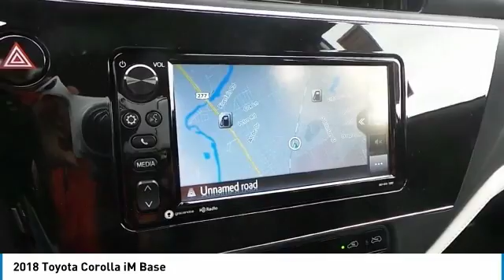2018 Toyota Corolla iM San Angelo Texas X18554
2018 Toyota Corolla iM Base

Mitchell Toyota
1500 Knickerbocker Road

NOTITLE